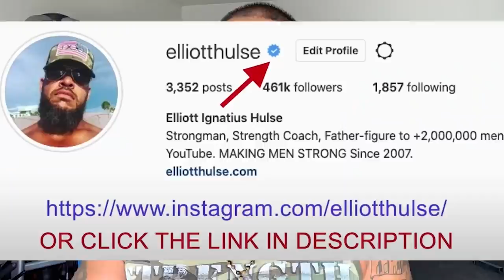Our Lady Of Sorrows Will Show You Your Sins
In this short video from a live Q&A with my private group of men who are growing stronger everyday in every way, we discuss spiritual warfare. Let me know what you think.

Done.